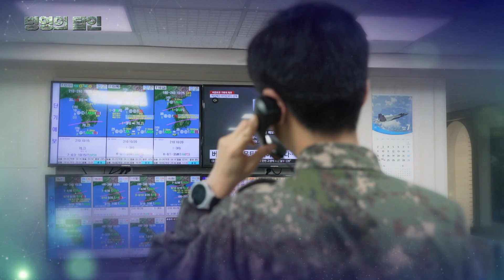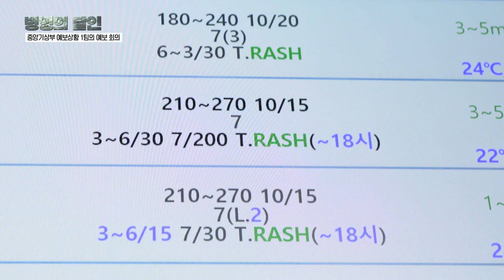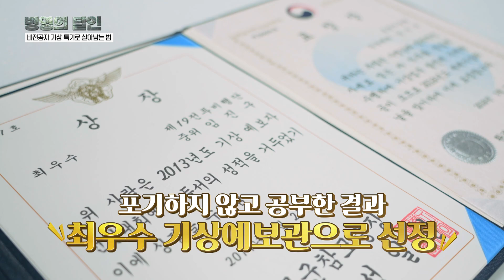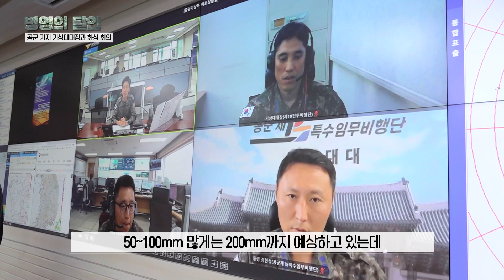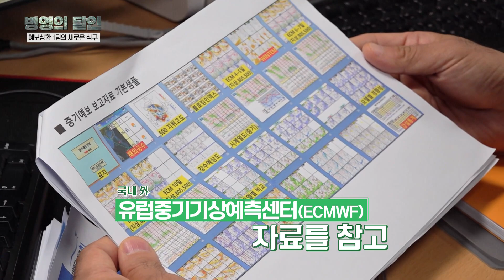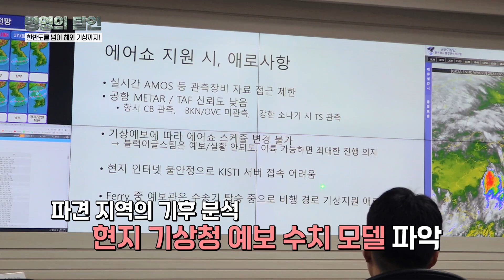"기상 예보의 달인, 공군기상단 중앙기상부 임진구 소령" [병영의 달인] 142회 | 국방홍보원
공군기상단은 전군 유일의 항공작전기상 전문 부대로
이곳에 오차 없는 예보를 위해 전력투구하는 임진구 소령이 있다.
전군의 안전한 항공작전 수행을 위한 예보 브리핑부터
기상대대장들과의 예보 회의, 한반도를 넘어 해외 기상 지원 임무 수행을 위한 회의까지!
[국방홍보원] 병영의 달인 142회에서
기상예보의 달인 임진구 소령의 모습을 확인할 수 있다.